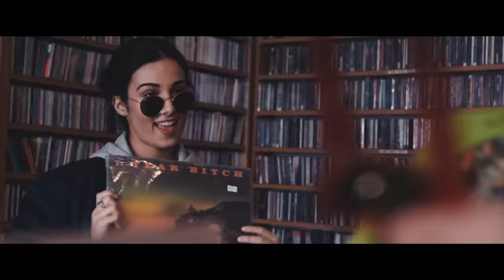Pier Paperoni - It takes a fool to remain sane feat. Alice (Official Video)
Regia, fotografia e montaggio: Claudio Zagarini
Aiuto regia: Caterina Mattevi
Make-Up: Tamar Dgvareli
Styling: Francesca Piovano
Hanno partecipato: Alice Peroni, Martina Savini, Giada Barni, Luisa Gigante
Grazie a Probeat Agency, Apollo Club, Dischi Volanti, Supergulp